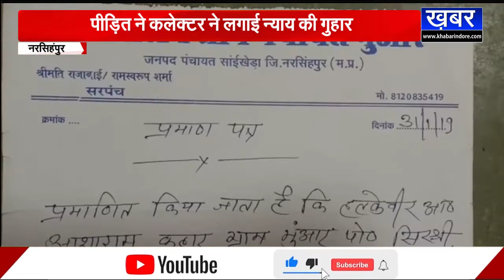NARSINGPUR - 75 साल का बुजुर्ग कलेक्टर के सामने खड़े होकर बोला-साहब मैं जिंदा हूं या मृत